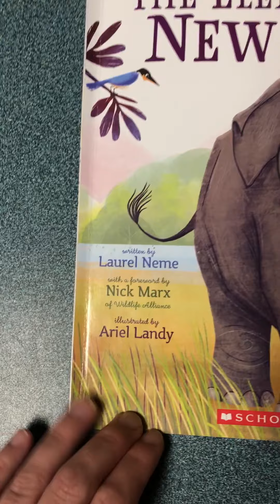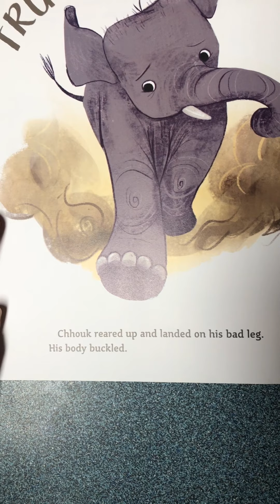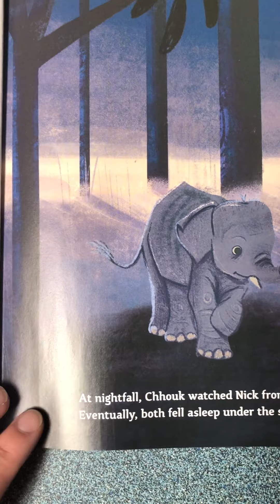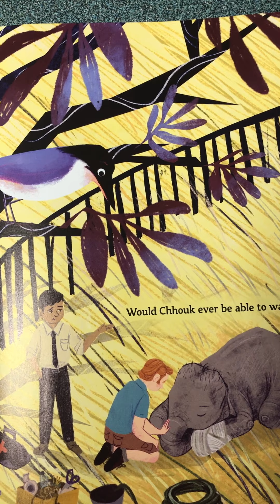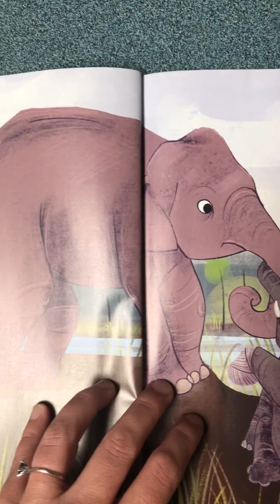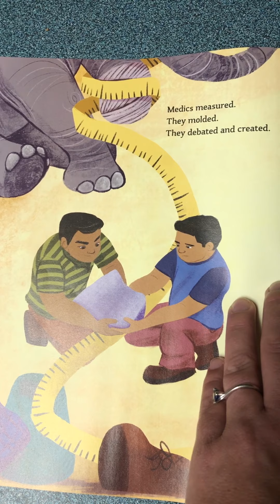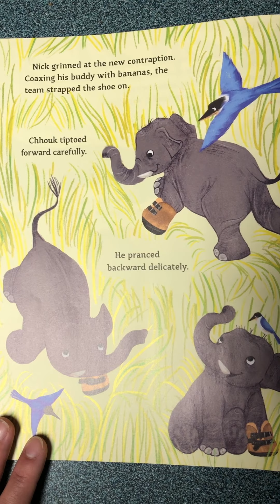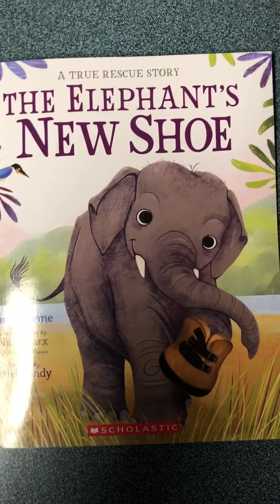A True Rescue Story: The Elephant's New Show